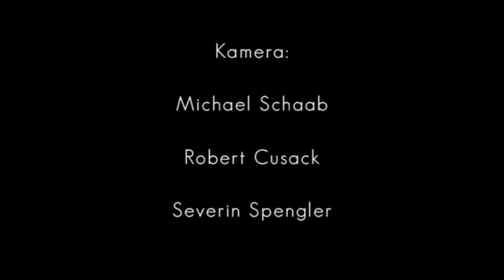Der flüsternde Raum 2014, St. Gertrud Kirche Köln (Heimat+Sachkunde)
1. Oktober 2014, 20.00 Uhr in der St. Gertrud Kirche Köln (Krefelder Str. 56, 50670 Köln)

Der flüsternde Raum ist ein Klangkunstprojekt mit Natascha Nike, Holger Mertin, Joseph Suchy und der Formation The Knob, The Finger & The It. Das Ziel dieser Reihe ist die künstlerische Auseinandersetzung mit den sehr speziellen akustischen Eigenschaften der Kirche und ihrer Umgebung.

Die Musiker bewegen sich an den Rändern zwischen Klangkunst und experimenteller Raummusik und erkunden die spezifischen klanglichen Eigenschaften der Architektur der St. Gertrud Kirche, die vom bekannten Kölner Gottfried Böhm in den 1960er Jahren erbaut wurde. Sie bietet aufgrund der sehr verschachtelten Wand- und Deckenkonstruktion ungewöhnlich lange Nachhallzeiten bzw. eine durch den angrenzenden Bahn- und Straßenverkehr leicht urbane Klanglandschaft. Als Herausforderung gilt es den sehr speziellen Klangkörper der Kirche auszukundschaften bzw. diesen als Teil der klanglichen/musikalischen Darbietung miteinzubeziehen.

Die Künstler werden eingeladen, eigene Stücke zu präsentieren, als auch gemeinsam neue Werke entstehen zu lassen.

Künstlerische Leitung: Andrés Krause & Maria Wildeis.

Mit freundlicher Unterstützung der SK-Stiftung Kultur.